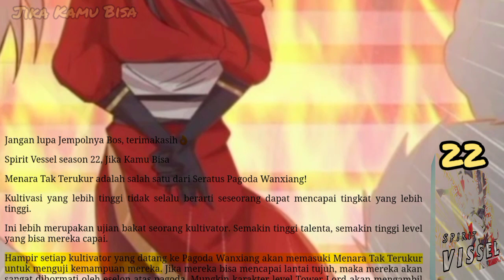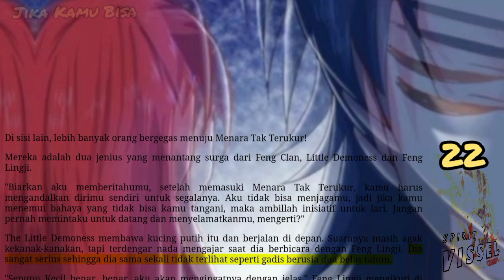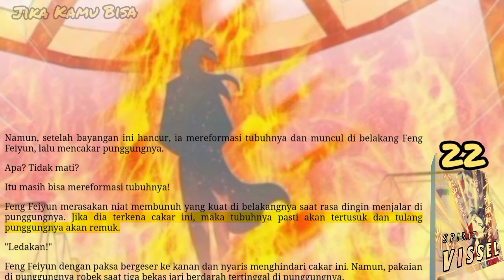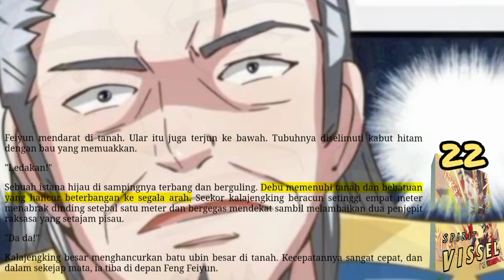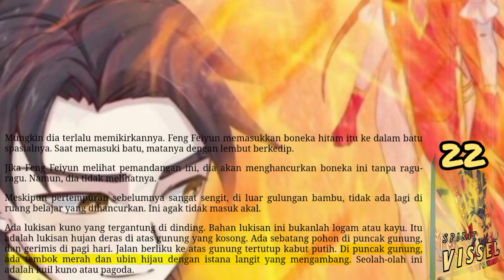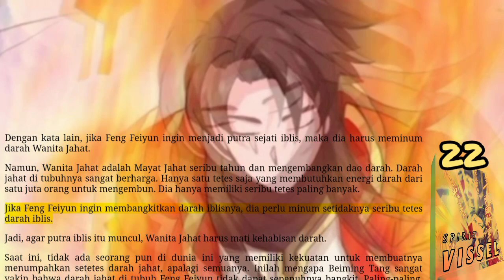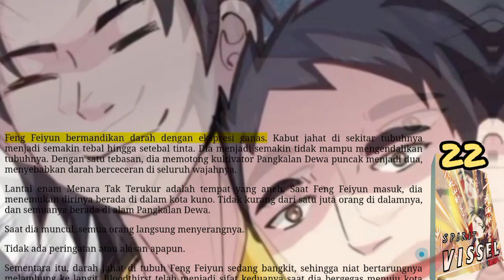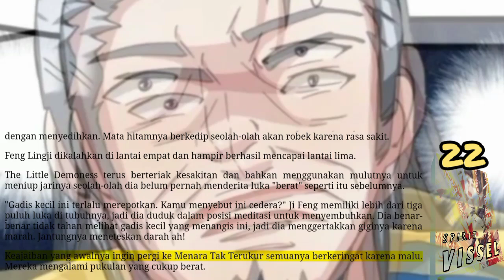Jika Kamu Bisa, SV 22